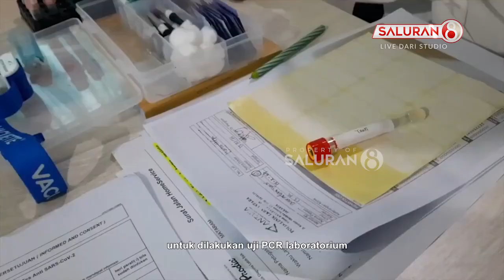SATGAS COVID 19 PERKUAT TRACING PCR